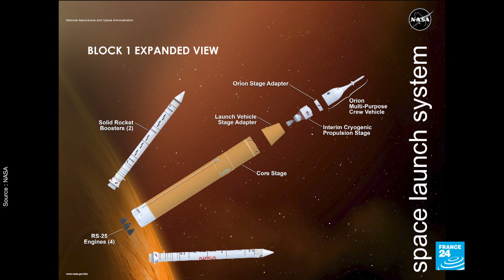NASA's crucial engine test for moon rocket forced to end prematurely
NASA's deep space exploration rocket built by Boeing briefly ignited all four engines of its behemoth core stage for the first time on Saturday, cutting short a crucial test to advance a years-delayed US government program to return humans to the moon in the next few years.